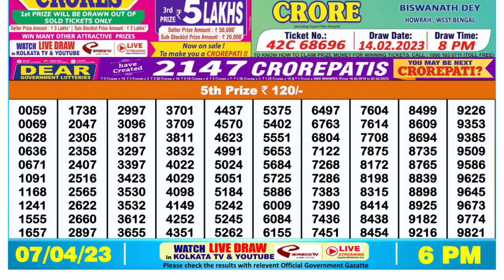🔴 Lottery Sambad Live 06:00pm 07/04/2023 Day Nagaland State Dear Lottery Result Pdf Download